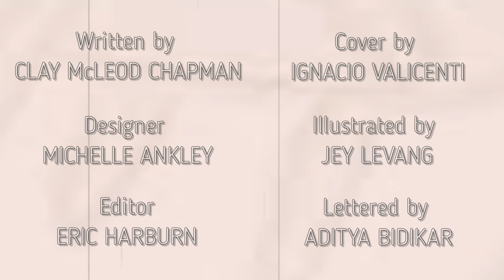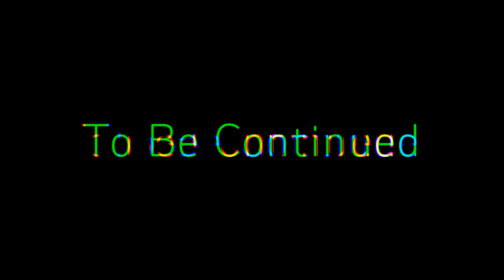Lazaretto Episode 4 - Nasumo Comic Dub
For this spooky season, I would like to give everyone a lovely weekly treat of HORROR! Be sure to support the original source material if you enjoy this rendition.

Description:
It’s move-in day, and students from across the country converge on the campus of Yersin University to start the new school year. But after a looming pandemic strikes the college, a single dorm complex is quarantined with all of the students inside, and what first starts as youthful freedom from authority soon devolves into a violent new society.

Role Credits:
Charles: Vezo Nasumo

Tamara: Jessica Hess

Louis: Kevin Rodriguez

Henry the RA: Anthony Lombardo

School Headmaster: Kazuyuki
Charle's Dad: Kazuyuki

Infected People: Vezo Nasumo
Party Bouncer: Vezo Nasumo
Red Haired Rioter: Vezo Nasumo

Music Credits in order:
Yuppie Psycho OST - Something's Not Right
Persona 4 OST 05 - New Days
Tales of Xillia OST - Creeping Shadow
Beastars OST - Impending darkness by Satoru Kosaki
Beastars OST - Hope of this world by Satoru Kosaki
Shin Megami Tensei IV OST - Distrust
Tales of Berseria - No time to look back
Dragon Quest VIII - Healing Power of the Psalms ~ Friar's Determination